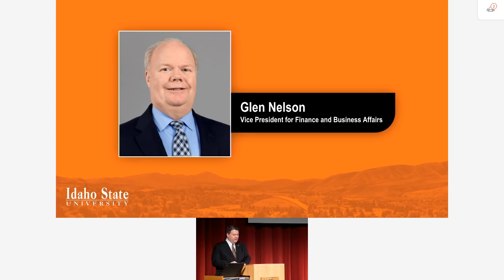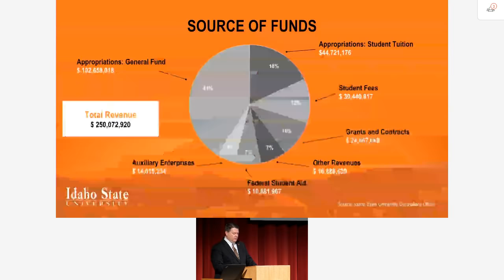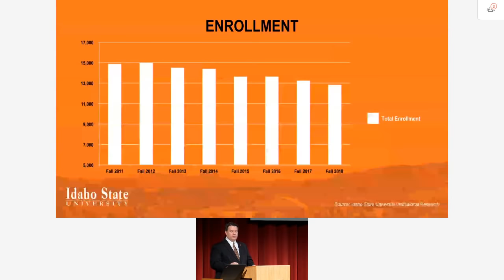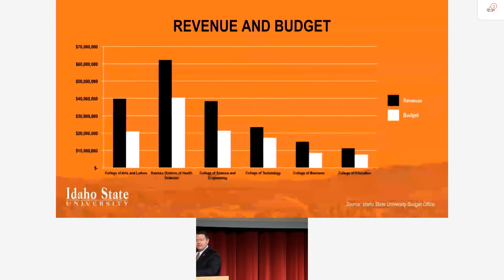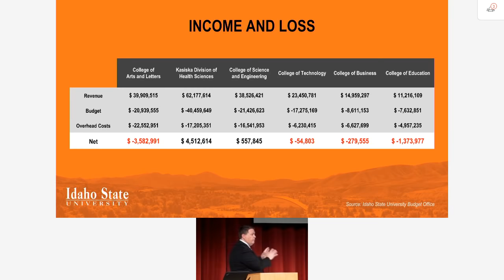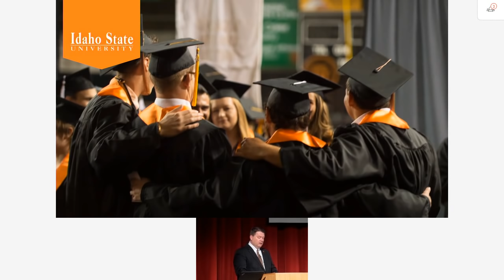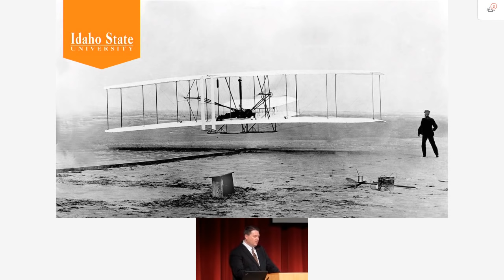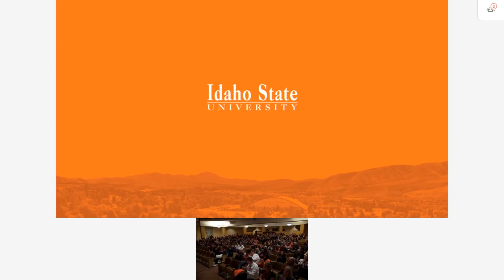State of the University Address - January 2019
President Kevin Satterlee's State of the University Address to the campus community on January 30, 2019.